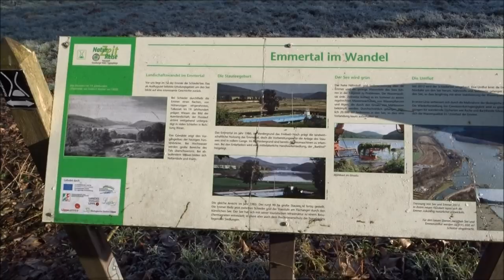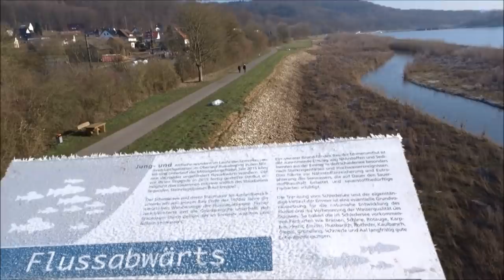Schloss Schieder Emmerstausee Schiederstausee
Kleine Runde m Schiederstausee 12 km bei -4 Grad und schönstem Sonnenschein und am Ende des Videos gibt es die ersten Versuche der Tierfotografie.